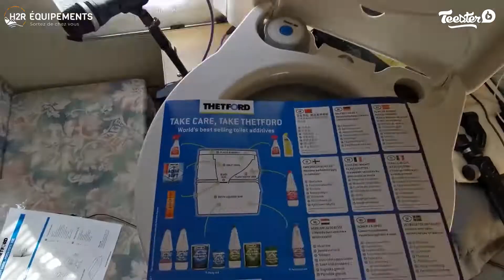Toilette chimique électrique Thetford Porta Potti 565 E - Caractéristiques et avis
🎥 Découvrez notre ambassadeur Christophe qui a choisi la toilette chimique Thetford Porta Potti 565 E.

➡️ 00:00 Introduction
Christophe nous présente dans cette vidéo, la toilette chimique électrique Porta Potti 565. Cette toilette portable est simple d'utilisation et parfaite pour le camping, la caravane ou encore pour aménager un WC dans votre fourgon aménagé 🚐. Compacte, maniable, simple et robuste, cette toilette THETFORD a beaucoup d’avantages. Sur ce modèle luxe, vous bénéficiez d'un réservoir à matières de 21L et d'un réservoir d'eau propre de 15L. Disponible sous une version avec pompe à soufflet ou pompe électrique, ce Porta Potti 565 se distingue des autres toilettes par sa hauteur d'assise confortable.

➡️ 00:08 Que contient la toilette Thetford ?
A l’intérieur du colis se trouve, la notice d’utilisation, le guide de démarrage, les piles, le bouchon pour la vidange, un bouchon pour le remplissage et un entonnoir.

➡️ 00:18 Comment s’utilise la toilette chimique électrique Thetford ?
On commence par mettre les piles AA dans le boitier prévu et on le clipse. On ouvre la partie qui permet d’accéder au remplissage et on utilise l’entonnoir pour faciliter le remplissage. On ajoute de l’eau dans l’endroit prévu à cet effet. Pour dissoudre les matières, il faut ajouter le produit d’entretien dans le tuyau d’évacuation.

Pour vider la toilette chimique, il suffit de séparer les 2 poignées à l’arrière à l’aide du loquet. On ouvre le bouchon et on le vide dans les aires prévues pour la vidange.

Quels sont les avantages de la toilette chimique Thetford ?
✔️ La toilette est fermée à l’aide d’un clip et ne peut s’ouvrir de façon inopinée
✔️ Il est possible d’accéder directement au remplissage par le haut.
✔️ 2 jauges permettent de connaître le taux de remplissage des eaux propres et des matières.
✔️ Il y a une trappe permettant d’ajouter un rouleau de papier toilette
✔️ Il y a 2 poignées à l’arrière et une à l’avant permettent de la transporter facilement et de séparer les eaux propres et des eaux sales.

🤩 Merci Christophe pour cette vidéo de la toilette chimique Thetford Porta Potti 565 E.